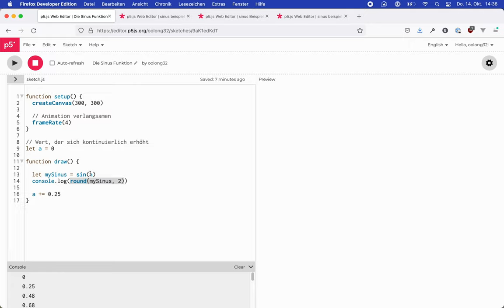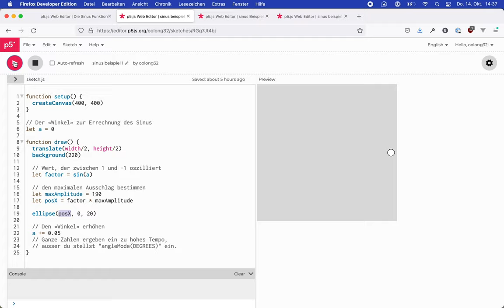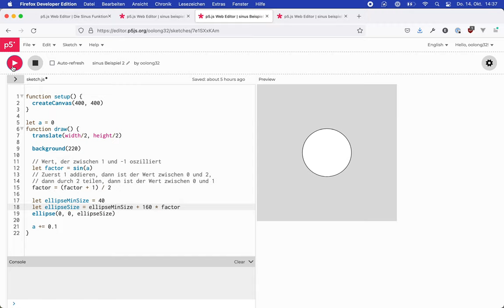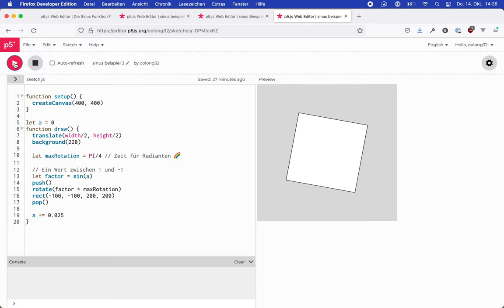Die Sinus-Funktion, Beispiele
Auch ohne genau zu wissen, was die Sinus-Funktion ist, kannst du sie einsetzen.